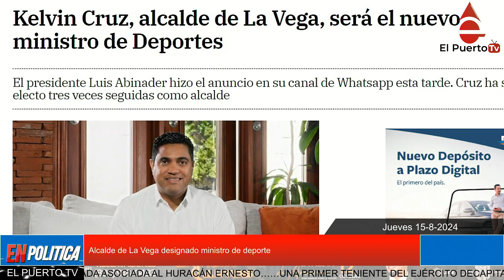Alcalde de La Vega designado ministro de deporte